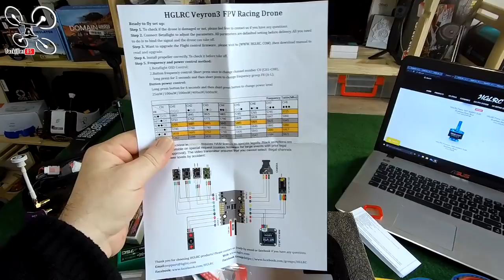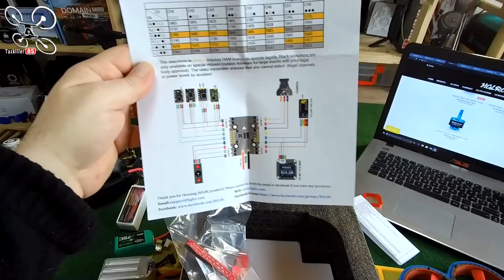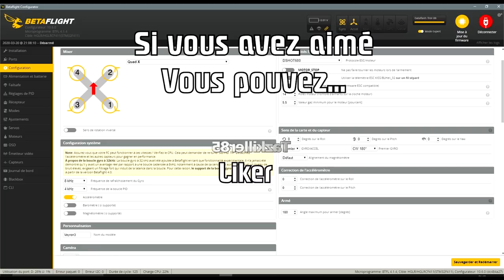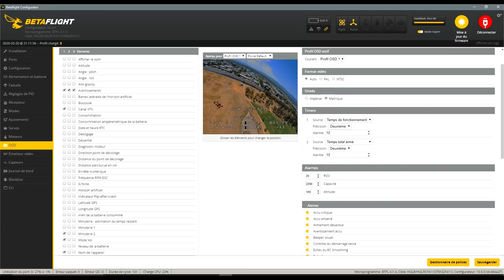HGLRC VEYRON 3 - Review Test Démo - Cinewhoop léger et efficace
NOTATAZ : 18/20  Une bonne surprise .

Les + :  Réactif, Précis, Très stable, Autonomie correcte, Doux et puissant, Très bonne qualité d'image, VTX performant .
Les  - : Pas le moins cher des cinewhoop, A voir sur d'autres tests ...

BIENTÔT EN TEST :
- Beta65X : ...

Une Bugatti volante ?!?! lol . Comme je vous en avais parlé dans ma vidéo du Tinyhawk II Race, voici le HGLRC VEYRON 3 . Un Cinewhoop plutôt efficace dès la sortie de la boite. En effet, une fois bindé et avec un minimum de préparations sur betaflight, il est opérationnel ! Pas de mauvaise surprise donc et au contraire très agréablement surpris par le travail fourni par HGLRC, un appareil de bonne qualité et surtout un excellent support sur le site internet. Non seulement on pourra trouver toutes les pièces détachées mais on y trouve également une notice complète sur l'engin et ses réglages fondamentaux ! En bref, même s'il n'est pas le moins cher des cinéwhoop actuels, il est performant et très rassurant ... Affaire à suivre ... Bon Film à Tous et Merci de votre soutien .